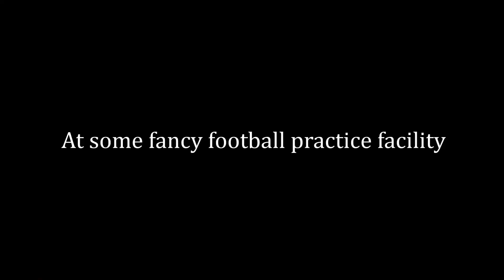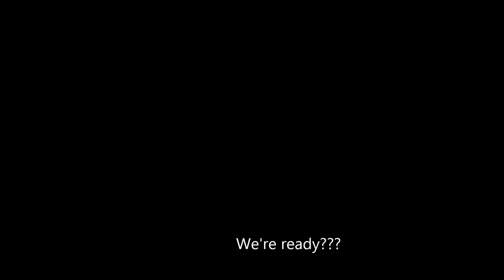GCE Funteam 12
Go along with the girls as they attempt a game of professional football!